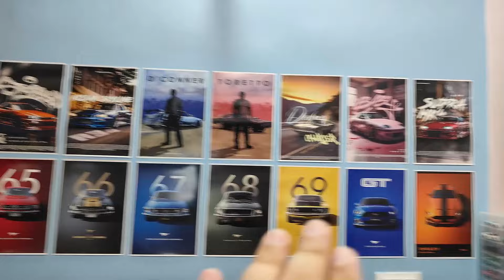Why I was Vanished from YouTube ???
Did you miss me ? Finally exactly after one month , I am back on Youtube . Regular updates will come twice a week from now onwards .

Just wish me good luck !